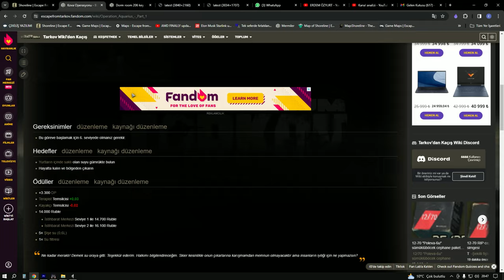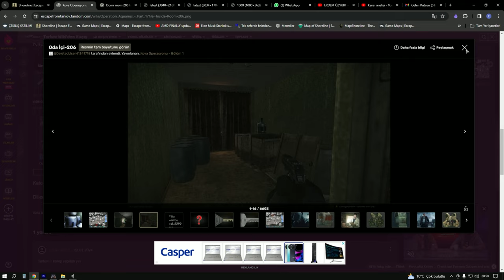Operation Aquarius Part 1 - Escape From Tarkov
Terapist Escape From Tarkov Part 1- görevini haritada gösteriyoruz ve oynuyoruz.